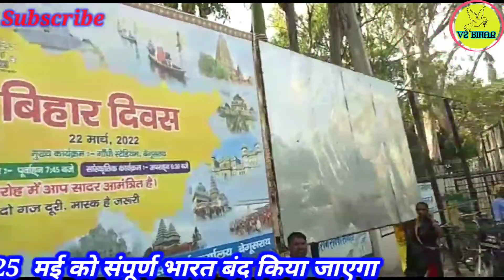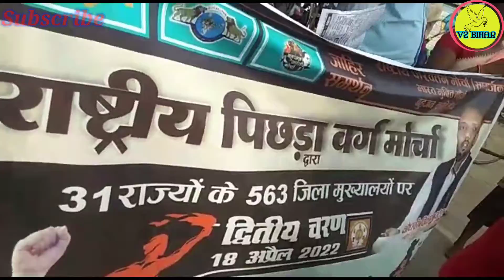राष्ट्रीय पिछड़ा वर्ग मोर्चा के द्वारा द्वितीया चरण की रैली Begusarai